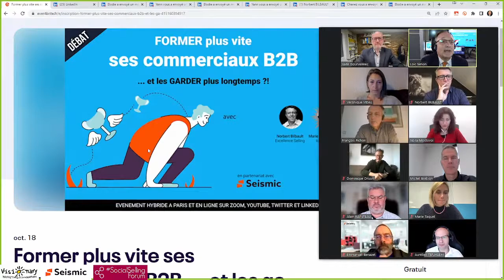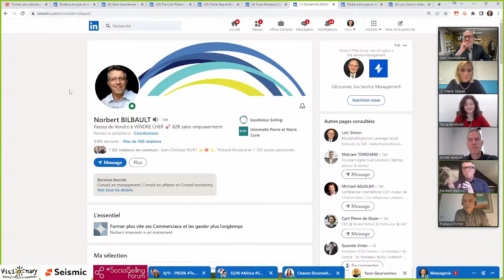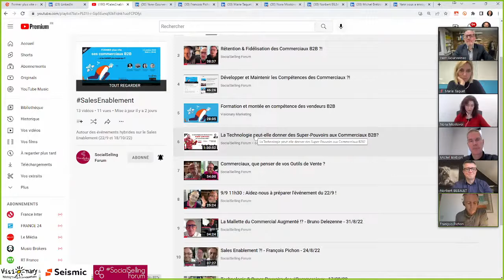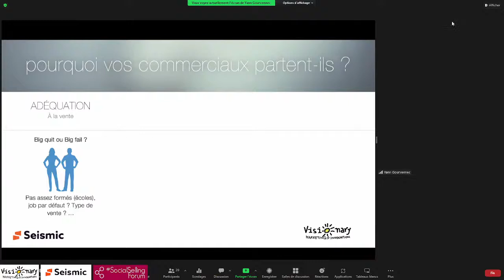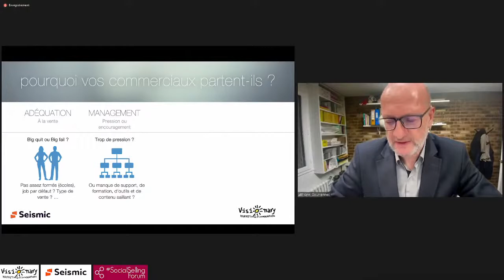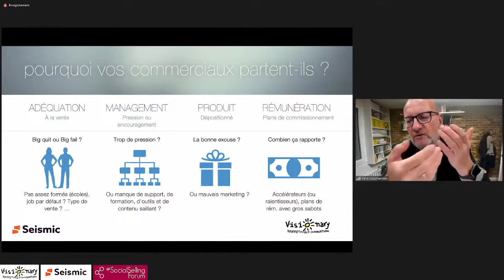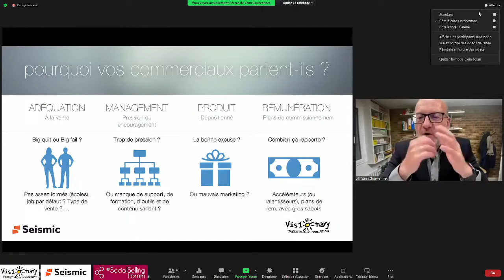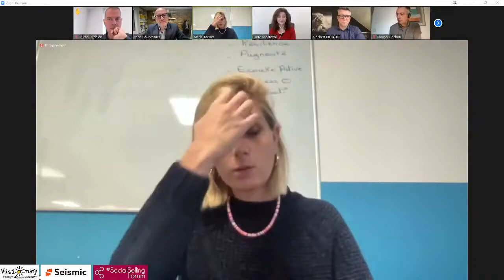[Fr] Former plus vite ses Commerciaux et les garder plus longtemps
Cette session organisée par @vismktg  @SocialSellingForumFR  pour le compte de Seismic avait pour sujet de la formation, le coaching, le la montée en compétence — l'onboarding — et la  la fidélisation des commerciaux. Les questions posées lors de ce webinaire : En combien de temps est ce qu'un commercial est opérationnel ? Quelle est sa longévité au sein de l'entreprise ? Quelles sont les formations les plus efficaces aujourd'hui ? Avec, par ordre alphabétique, Norbert Bilbault Michel Brébion, Nora MOSTOVOI et Marie Taquet. Et sous le patronage de FRANCOIS PICHON de Seismic.